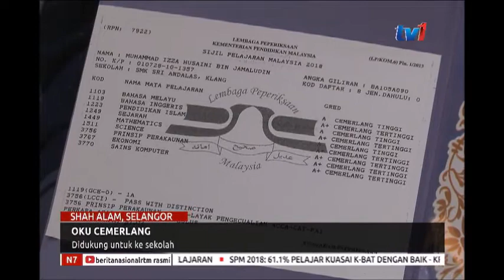N7-OKU CEMERLANG - DIDUKUNG UNTUK KE SEKOLAH [15MAC 2019]